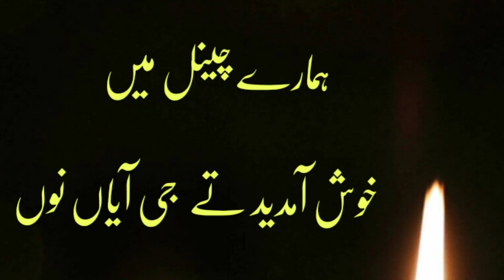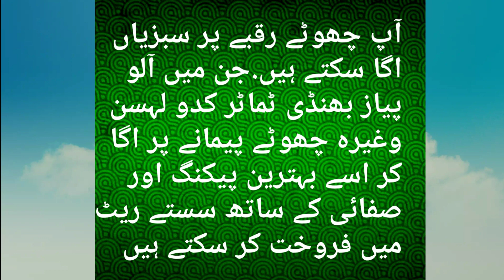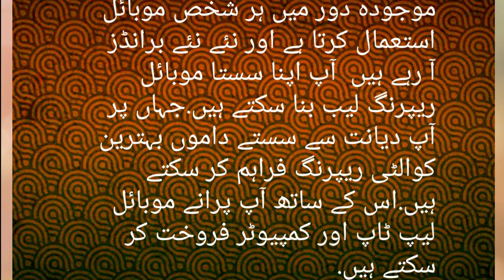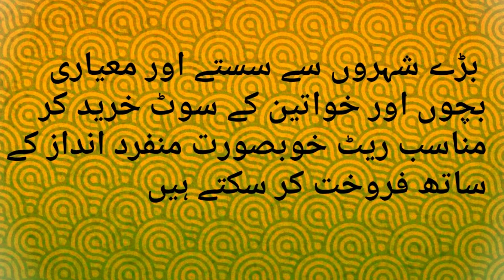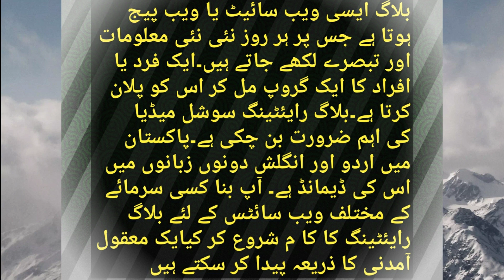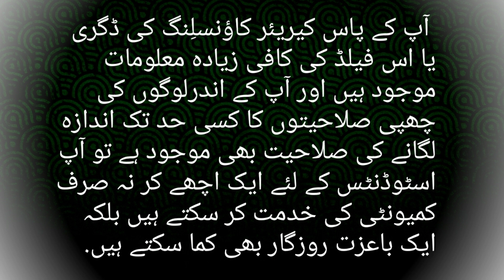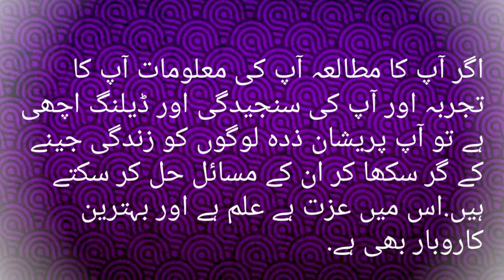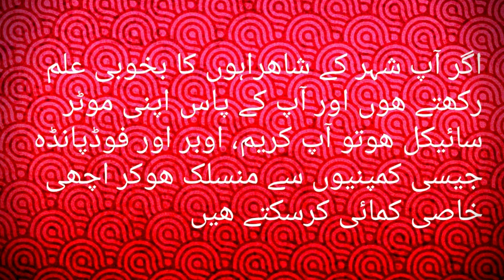Awsome small Business idea 2019 l small Business ideas in Pakistan l easy Business ideas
in this video I shared some small Business ideas you can start with low money and can earn high profit,
In this video series name "How to make with Mehr Rehman Radio wala"
You can start home based Work if you are a old man or a house wife or disabled man or women even you are a job person and you want earn some extra money from side small Business, I am here for you to give you step by step advice how to make a different small things which can your life change.